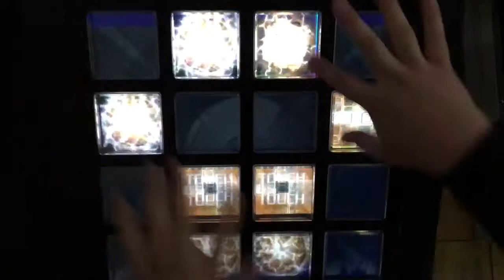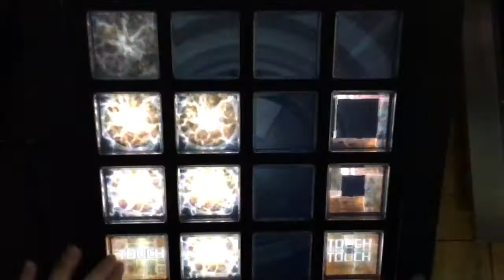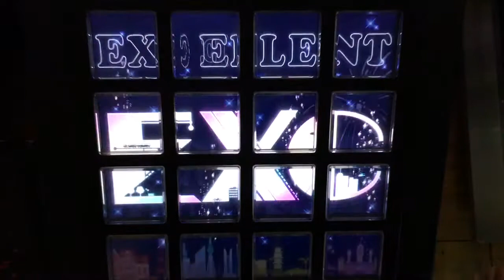【jubeat clan】Be a Hero![EXT] EXC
Player:OTO9RA.(C*N0W.HB)